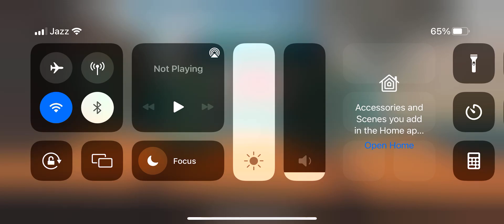Car stunt game 💀💀💀🛹🔪🔪🔪😂😂✈️✈️✈️🗡🧨🧨🚗🚗🚙🚙🚘🚘🗡✈️😂🛞🛞🛞🔪✈️